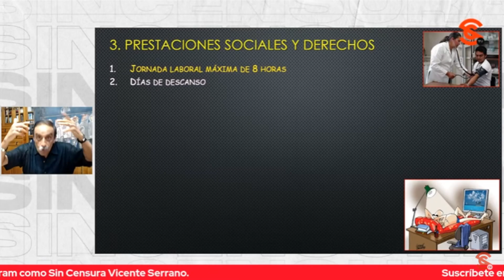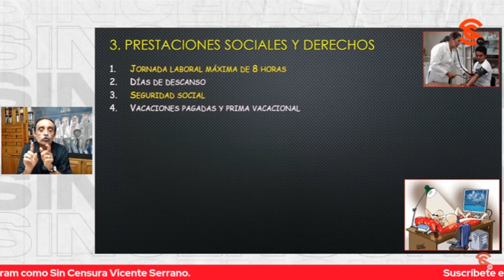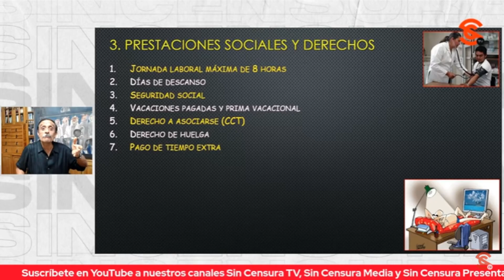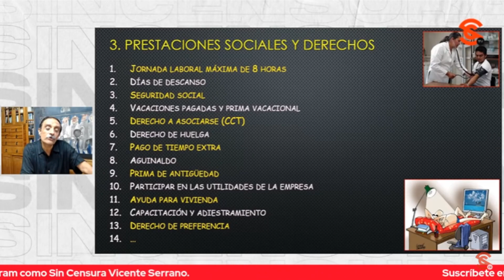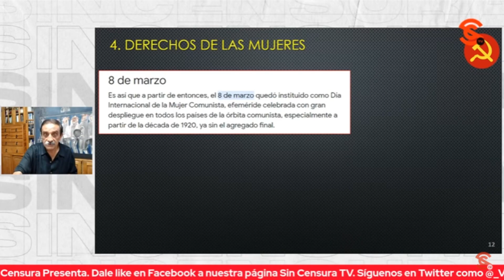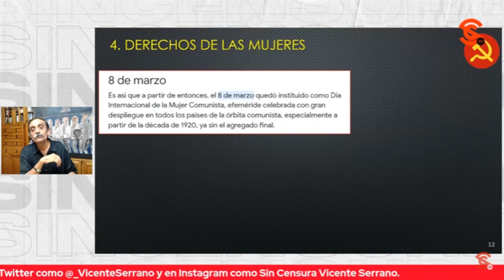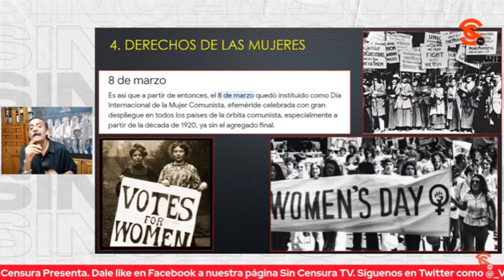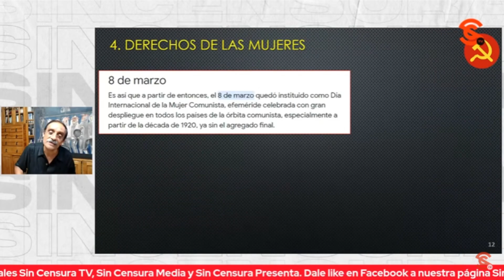¿CÓMO ES POSIBLE QUE LES PAGUEMOS AGUINALDO A DIPUTADOS Y SENADORES?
El doctor Ángel Balderas Puga nos expone cómo es posible que se les pague aguinaldo a los diputado y senadores.